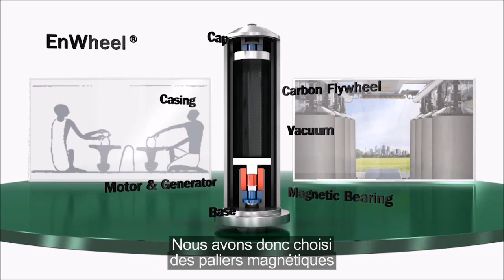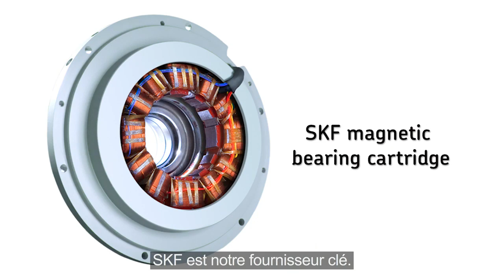Une nouvelle technologie de stockage d’énergie par volants d’inertie grâce à SKF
Enrichment Technology développe actuellement une technologie de stockage d'énergie basée sur des volants d'inertie. La technologie consiste en un rotor à grande vitesse qui tourne avec une propulsion et un système d'ancrage développés par SKF. Cette technologie sera utilisée à l'avenir pour stocker l'énergie pour de multiples usages. SKF était dès le départ le grand partenaire de ce projet d’envergure.

SKF a fortement contribué au développement d’une nouvelle technologie de stockage d’énergie par volants d’inertie. Cette application colle parfaitement à la vision de l'énergie de l'avenir parce que le stockage d'énergie sera une des technologies clés pour les futurs réseaux électriques et énergétiques.

Depuis 1907, SKF n’a cessé d’innover et de faire évoluer le monde grâce à son savoir-faire et ses compétences en roulements, lubrification, mécatronique ou solutions d’étanchéité. Les produits, solutions ou services SKF sont partout : des navettes spatiales à vos skateboards en passant par l’ordinateur ou l’appareil mobile sur lequel vous visionnez cette vidéo.